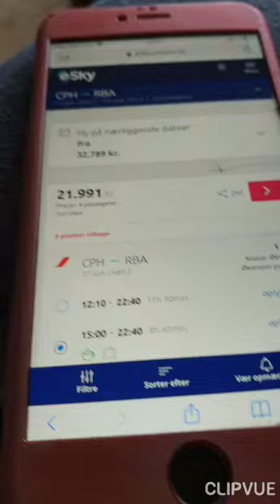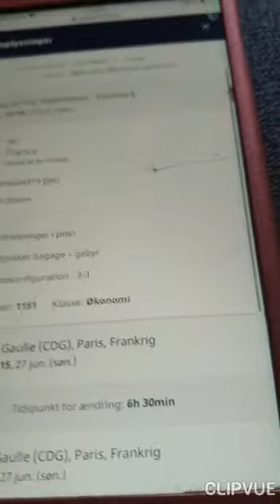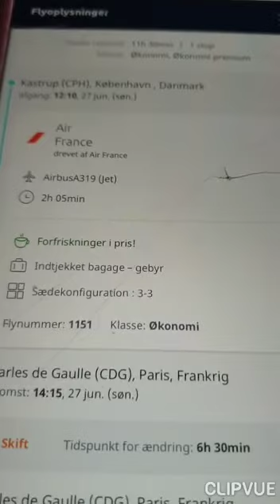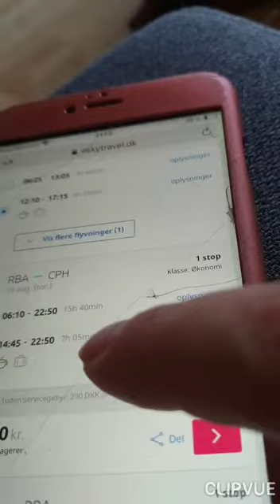رسالة للخطوط الملكية المغربية، و الله ينصر ملكنا الحبيب.